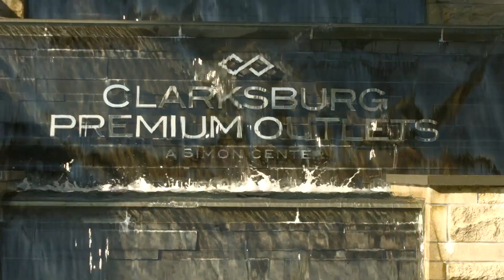Montgomery Planning: Seeing the Bigger Picture